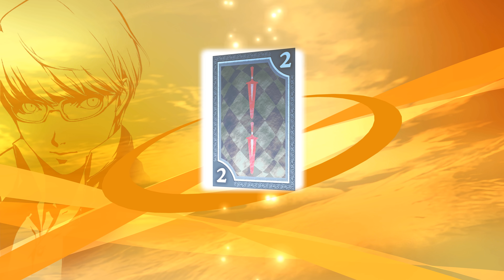PERSONA 4 GOLDEN Gameplay Walkthrough Part 9 - Bathouse & Shadow Kanji Boss (4K 60FPS) 100%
Persona 4 Golden Gameplay Walkthrough PS4 PS5 Xbox Series X PC Vita No Commentary 2160p 60fps HD let's play playthrough review guide
Showcasing all cutscenes movie edition, all boss fights / boss fights, side missions, upgrades, outfits / costumes, all characters, best moments, final boss and true ending, secret ending, all social links.